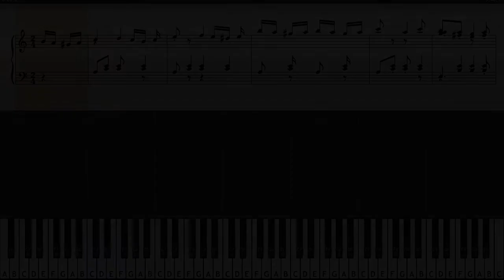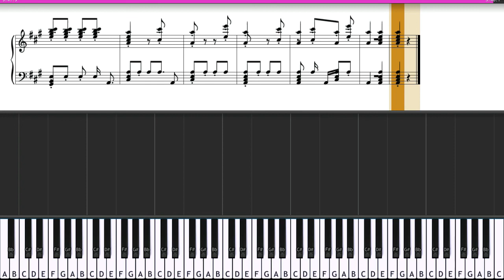WA Mozart - Turkish March - Sonate 11 K331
Wolfgang Amadeus Mozart, Turkish March , Soanta 11 K331